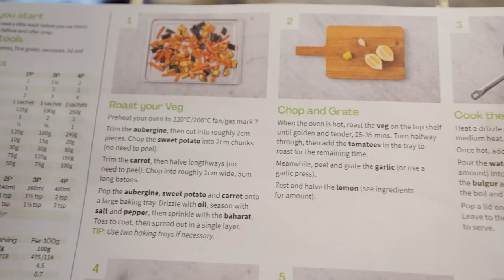A Christmas Pint With Stevie White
Limited offer ending by the end of December.

As we approach Christmas Day I thought I'd pop down The Murderers pub in Norwich for a pint with the delightful Stevie White.